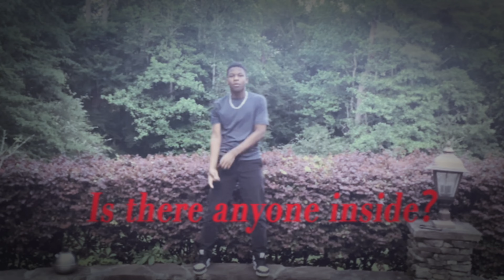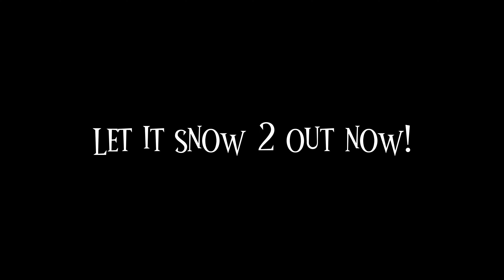Chandfan - Dead Opps (Official Music Video)